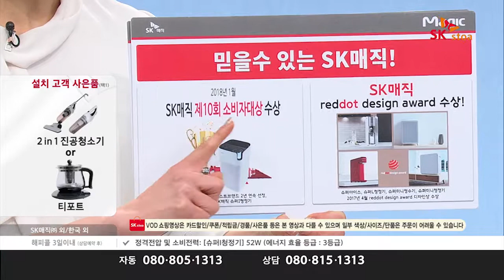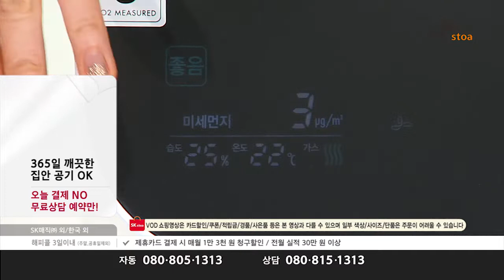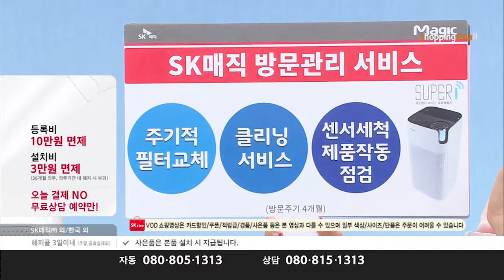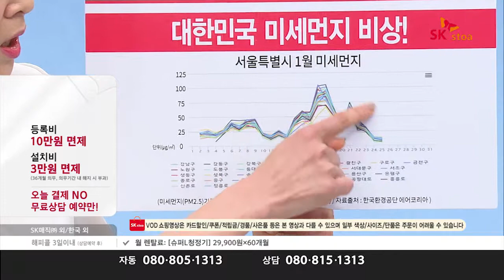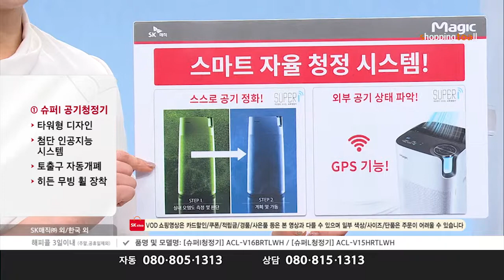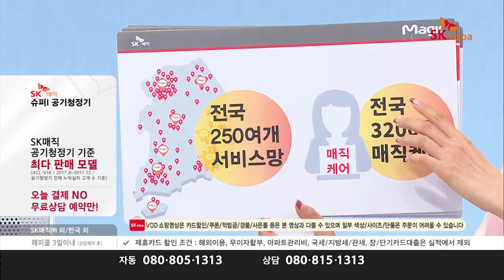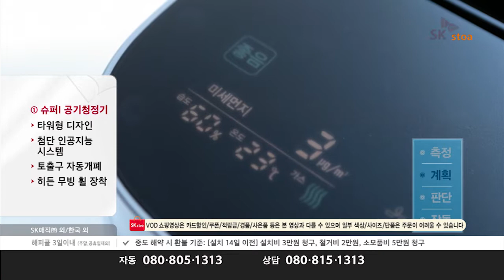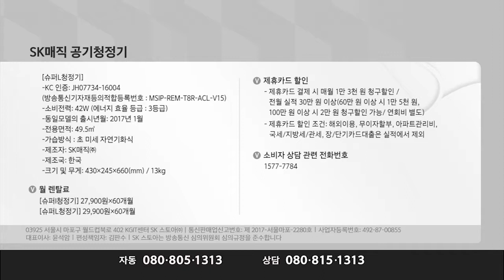[T커머스/T커머스 대행] SK매직 공기청정기